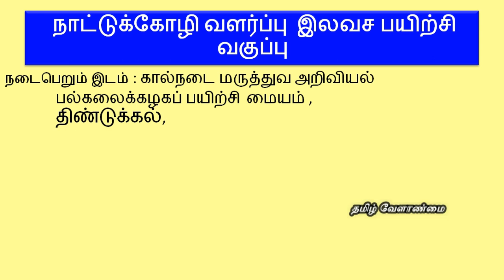நாட்டுக்கோழி வளர்ப்பு இலவச பயிற்சி வகுப்பு || Naatu Kozhi Valarpu 2020 training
நாட்டுக்கோழி வளர்ப்பு  இலவச பயிற்சி வகுப்பு